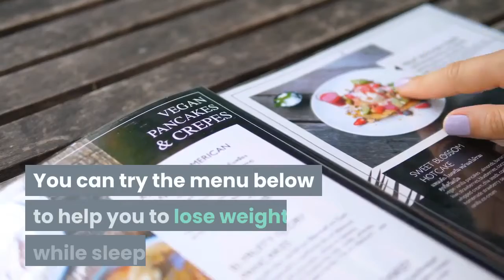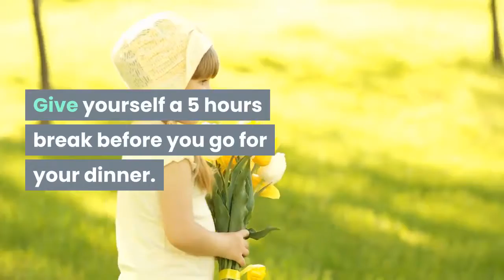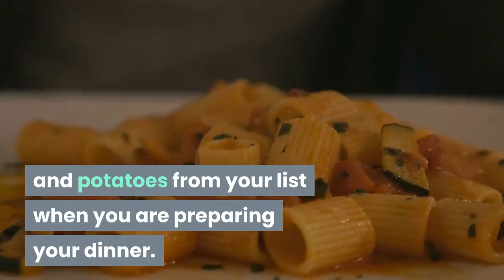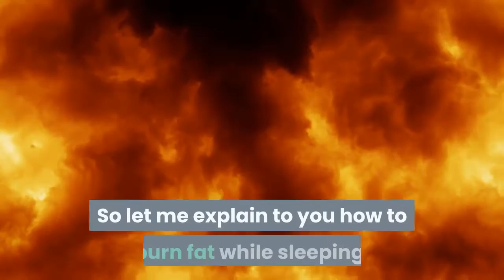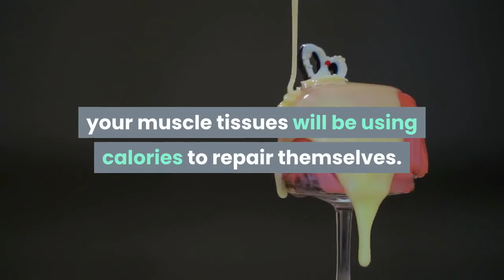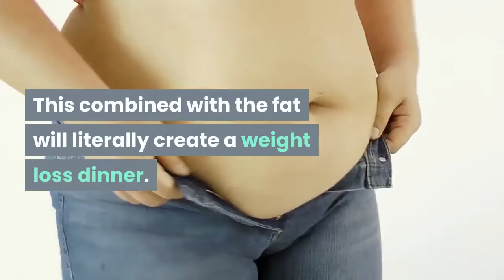Lose weight while sleeping | Simple & Easy to Lose Weight While Sleeping (Fitness Everyday 360!)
Special Discount BONUS
On these products, you wouldn’t wanna miss this: Surly Try it?

About Us!

Comes regarding health & fitness information tips & advice for people looking for natural ways to prevent, treat and heal ailments.